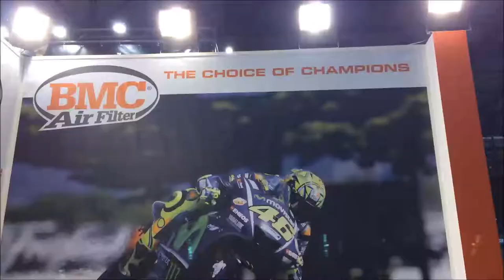Bir genç kızın gözünden motosiklet dünyası (Eicma)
Motosiklet ve motorsporları daha çok erkeklerin ilgi alanına girse de, motosikletlere ilgi duyan ve bu alanda kendini geliştiren kadınların sayısı da az değil.
Motosiklet fuarları, aynı otomobil fuarları gibi daha çok erkeklerin ziyaret ettiği fuarlar. Bu konuda çekilen videolar da daha çok erkek ağırlıklı.
Bakalım bu gen arkadaşımızın ilgisini neler çekmiş.